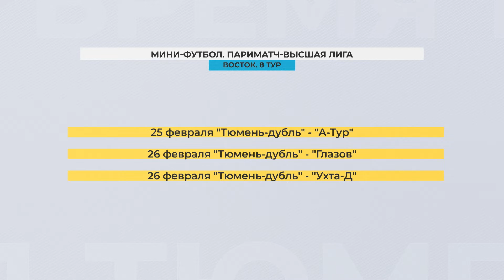Ждём волейбол в Тюмени и мини-футбол в Ялуторовске